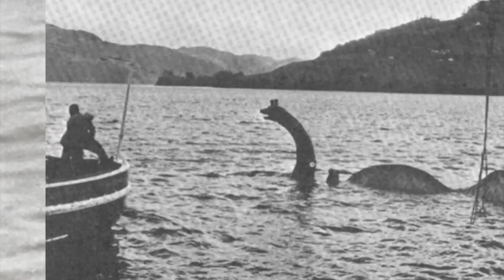New Images From SPACE Show Loch Ness Monster is ALIVE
Astonishing new pictures taken from space seem to show something swimming beneath the world's surface, the most well-known loch. There had been fears that loch ness could have died after over one year without a validated sighting.